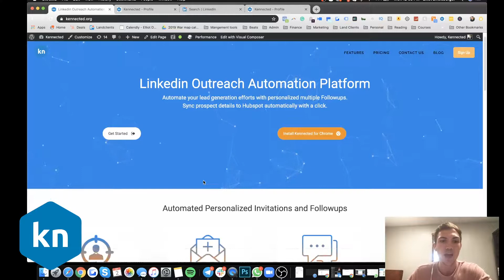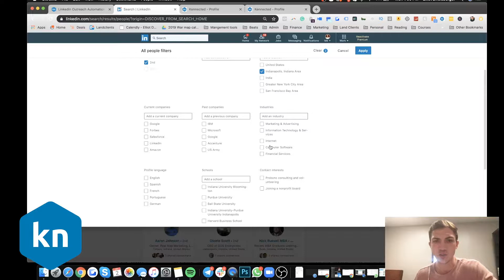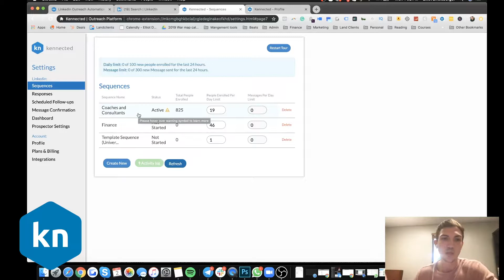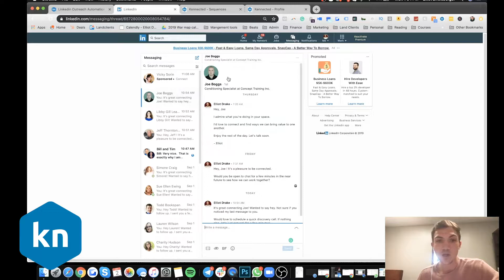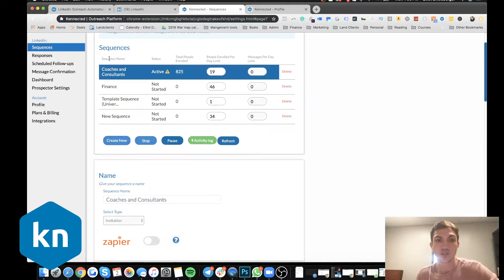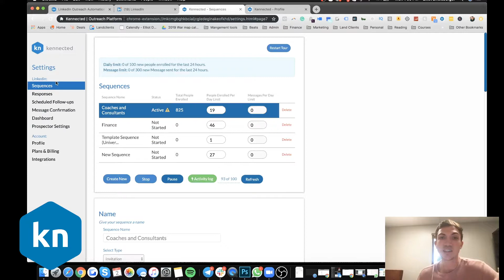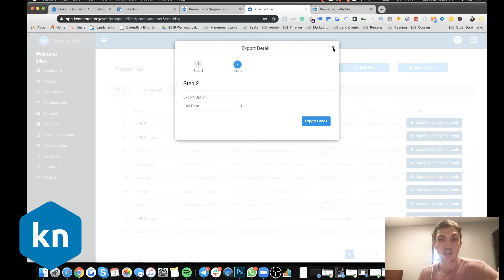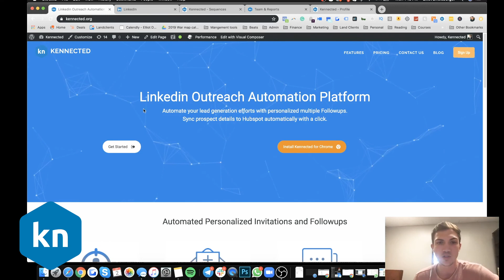How To Use Kennected To Grow Your Business and Get Leads On LinkedIn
Chapters:
0:00 Kennected Mashed with LinkedIn
1:48 Tool that Will Change Your Life
1:57 How We Do This
5:36 Book on Autopilot
9:50 Include a Calendar Link
10:44 Artificial Intelligence
16:08 Manage the Results

People find our software for:
linkedin automation
automation for linkedin
linkedin automation tools